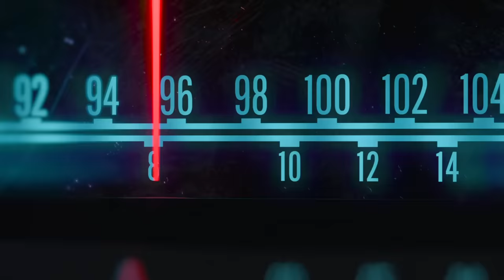Lets get Evil